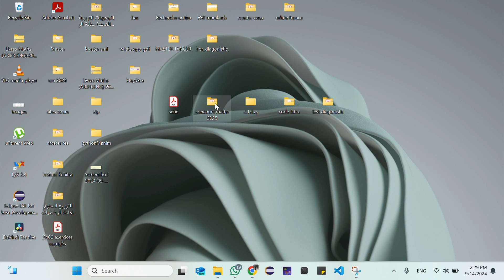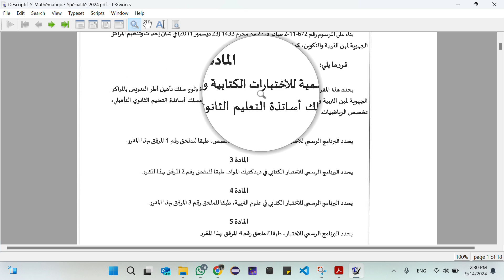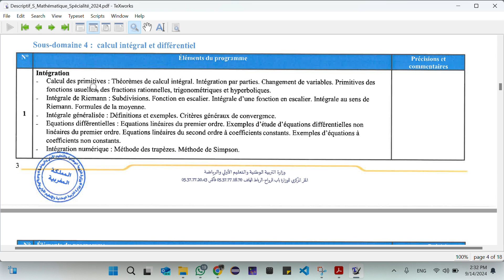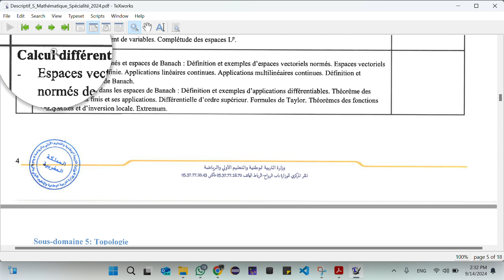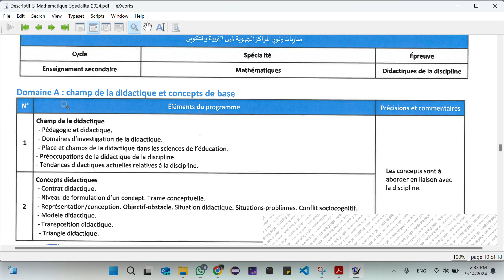توصيف مباراة التعليم تخصص الرياضيات 2025/2024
🚀 الخبار الكبير وصل!
دابا أونلاين! 💻🌐
شنو جديد؟
📱 دورات أونلاين في الرياضيات ، التحضير لمباراة التعليم تخصص رياضيات...
علاش تختار دوراتنا أونلاين؟
🔥 خبرة د سنين ف تكوين الطلبة استعدادا لمباراة التعليم ...
👨‍🏫 أساتذة عندهم خبرة في العمل...
🗓️ وقت مرن يناسب جدولك
💪 حل جميع المباريات السابقة ...
شكون يقدر يشارك؟

الطلبة لي باغين يتقبلو فمباراة التعليم تخصص رياضيات...

أي واحد عندو الطموح باش يدخل لعالم الرياضيات

ما تضيعش هاد الفرصة! الأماكن محدودة والتسجيل بدا! 🏃‍♂️💨
للتسجيل والمزيد من المعلومات:
استثمر ف مستقبلك اليوم معنا - دراسة، إبداع، نجاح! 🌟🔝